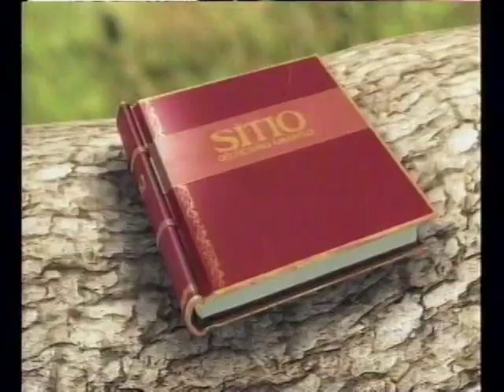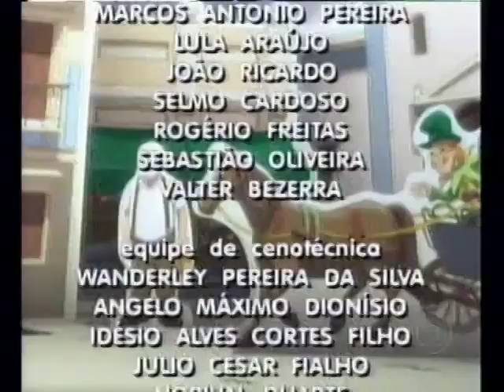Sítio do Picapau Amarelo 2005 - Capítulo 38 (Completo)